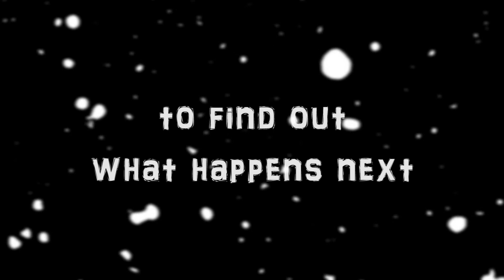CHECKMATE (Harry Potter's Advent Adventure - Day 17)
Harry Potter's Christmas holidays are not going to plan. In this funny brickfilm, Harry ventures into the woods, thanks to Ron Weasley, and ends up getting lost. A new Lego stop motion animation every day of advent - watch the whole Advent Adventures series to find out what happens.

Look out for part 18 tomorrow, and a new part every day until Christmas Eve!

I hope you enjoy this brickfilm, and come back to see the rest of the stop motion series.

Hermione voiced by PD

McGonagall voiced by Mandy